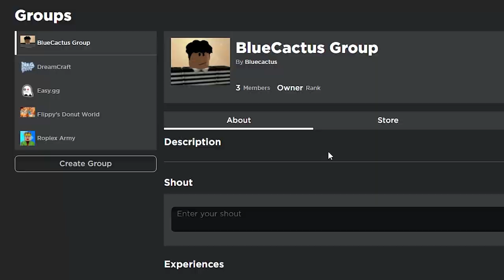How To Get The Yuzi Kit Bundle For FREE!! Roblox BedWars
Get the Yuzi Kit Bundle for FREE

2) Comment your Roblox name below
3) Join my Roblox Group

Winner will be announced on the Roblox Group.